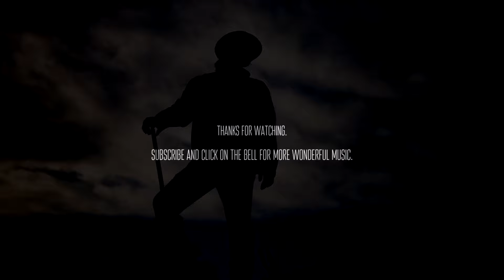Christopher Galovan - Resonance [ambient cinematic inspiring]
🖤 Resonance.